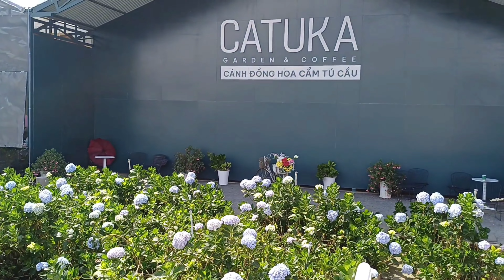CÁNH ĐỒNG HOA CẨM TÚ CẦU